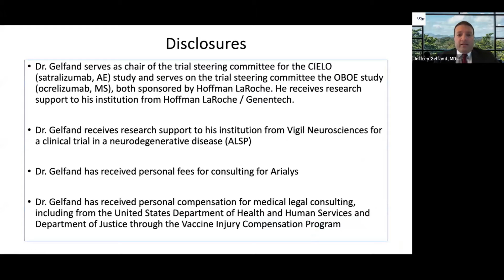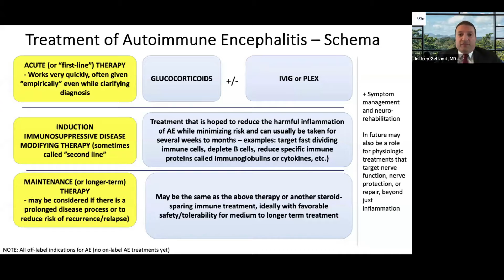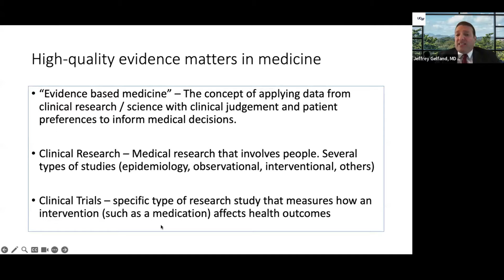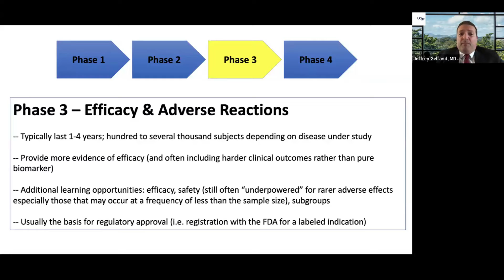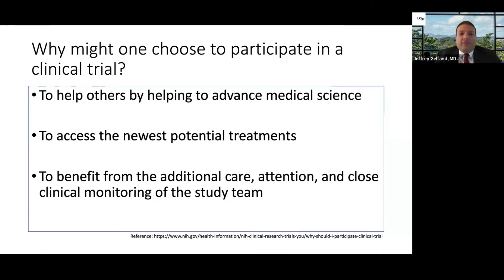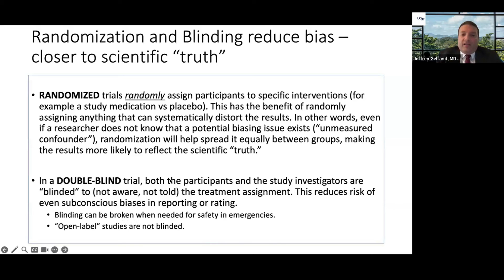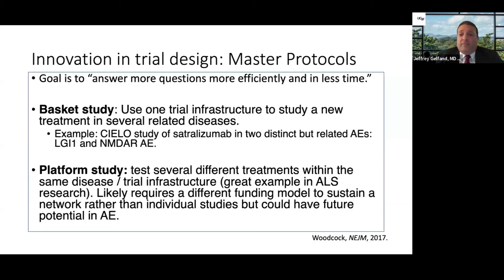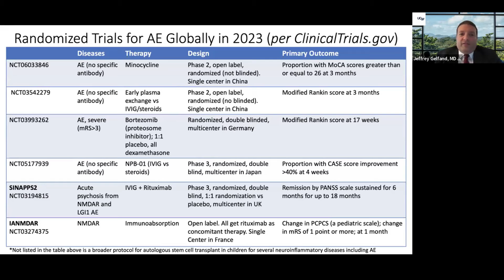Understanding Clinical Trials For Autoimmune Encephalitis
Dr. Daria Muir of the International Autoimmune Encephalitis Society hosts this wonderfully informative presentation with Jeffrey Gelfand MD, MAS, FANN, at the University of California San Francisco (UCSF) about Clinical Trials in Autoimmune Encephalitis.
Dr. Gelfand begins the discussion by explaining how brain inflammation is currently treated using treatments that have been successful in other autoimmune diseases (off-label use), outcomes from peer-reviewed studies, and clinical expertise.  This personal, informative, and comforting presentation walks patients and families through how clinical trials are conducted and how safety and the best outcomes for patients are at the top of the clinician’s mind throughout the process.
Clinical trials pave the way for FDA-approved treatments. Once FDA-approved treatments are available, treatment denials by insurance companies will be eliminated and access to treatments without delays can advance. The motivation behind participating in a clinical trial for autoimmune encephalitis is you help others by helping to advance medical science, so we really understand what the best treatments are for AE. The patient is able to access the newest potential treatments. Specific examples are discussed. The patient benefits from the additional care, attention, and close clinical monitoring of the study team.
Dr. Gelfand’s Take away points:
Clinical trials are such an important aspect of modern medicine. They provide high-quality evidence to ensure doctors are providing the best care for patients. They advance new treatments and make sure we can advance the science for the field. We all want to encourage patients and families affected by autoimmune encephalitis, if this speaks to you and sounds like something you would like to volunteer for because research is voluntary, the importance of helping support clinical trial efforts. This is an exciting time in the field of autoimmune encephalitis which has matured into an era of clinical trials. There is an exciting potential for patients in terms of new treatments and a better understanding of treatments. What Dr. Gelfand hopes to be in the near future, and not the distant future, is to be able to do an even better job caring for people with autoimmune encephalitis and helping them heal, recover, and do better overall.

Current Clinical Trials Discussed in this webinar:
The Cielo Clinical Trial  for anti-NMDAr and LGI1 Autoimmune Encephalitis patients

The ExTINGUISH Trial of Inebilizumab in NMDAR Encephalitis (ExTINGUISH)

 LEGIONE is a clinical study that is evaluating whether an investigational medication called rozanolixizumab is well tolerated and effective in treating Leucine-rich Glioma Inactivated 1 autoimmune encephalitis (LGI1 AE).

To find out what Clinical Trials for Autoimmune Encephalitis are currently going on, please go You can also search anti-NMDAr or LGI1 in your search on that website.

The International Autoimmune Encephalitis Society, (IAES), is the only Family/Patient-centered organization for people with a diagnosis of Autoimmune Encephalitis. Leading with integrity, IAES strives to advance services, education, increased awareness, and research for this group of diseases. IAES provides science-based information backed by trusted medical experts in the field of autoimmune neurology and relies on the expertise of our Medical Advisory Board. We are an established non-profit organization with a history of supporting all-inclusive services from diagnosis to recovery and the many challenges experienced in that journey.